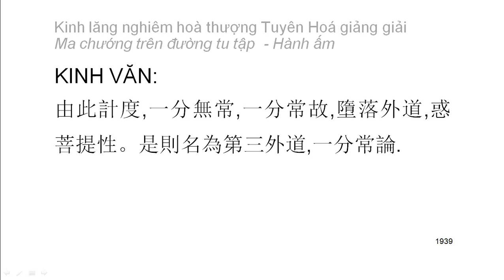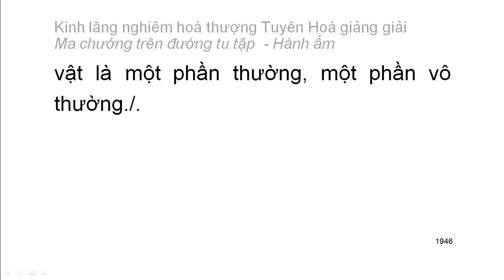[Ngũ ấm ma] Kinh Lăng Nghiêm - HT Tuyên Hoá giảng - Hành ấm: D3. vừa chấp đoạn vừa chấp thường (105)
Mười cảnh giới của hành ấm:
1. Hai loại tà kiến vô nhân
2. Tà kiến chấp thường
3. Tà kiến vừa chấp thường vừa chấp đoạn
4. Tà kiến chấp có
5. Tà kiến về bốn thứ luận thuyết điên đảo
6. Tà kiến về hữu tướng
7. Tà kiến sau khi chết không còn sắc tướng
8. Tà kiến phủ nhận có có và không có tướng sau khi chết
9. Tà kiến về đoạn diệt
10. Tà kiến về niết bàn
Playlist trọn bộ:
Kinh lăng nghiêm hoà thượng Tuyên Hoá giảng giải: